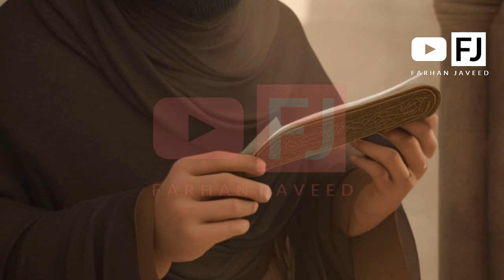Hisham Bin Abdul Rehman Aldakhil | 2nd King of AL-Andulas /Cordoba | Full Life Story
This is official YouTube channel of Farhan Javeed. Farhan javeed is voice over artist from Pakistan and uploads videos of real events, existing mysterious and bizarre events for viewers.

/ Farhan javeed